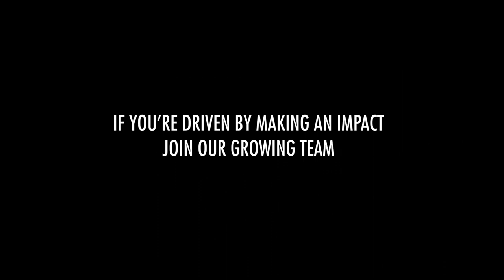Working at Kalustyan Corporation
Kalustyan Corporation
One team - One goal